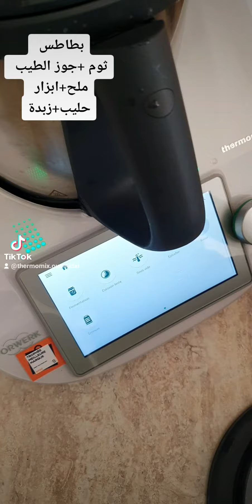كراتان دوفينوا أو كراتان البطاطس سهل و سريع و لذيذ